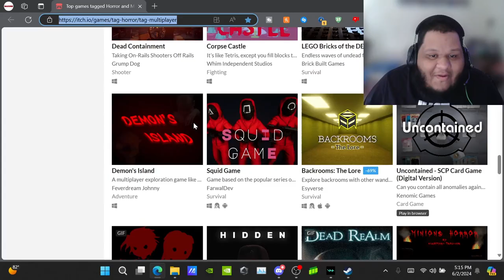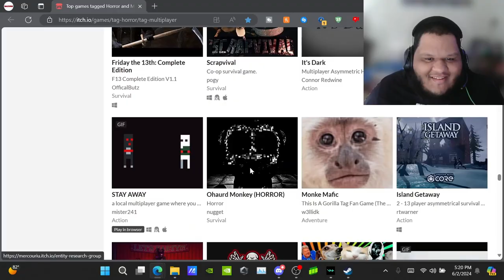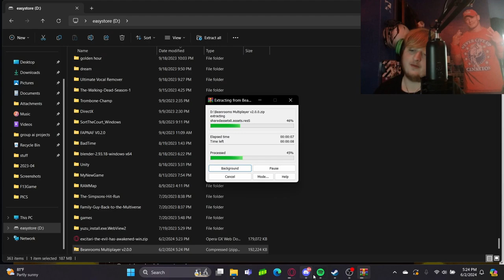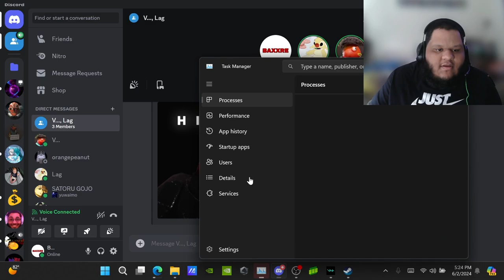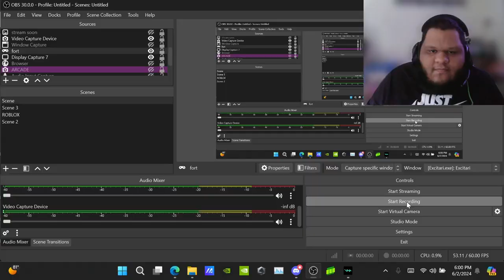BAXXRE PLAYS 3 SCARY GAMES PART 1 (WITH VIKNU AND DOUKNOWLAG)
ME LAG AND VIKNU  PLAY 3 SCARY GAMES BUT THIS IS PART1
MINION HORROR